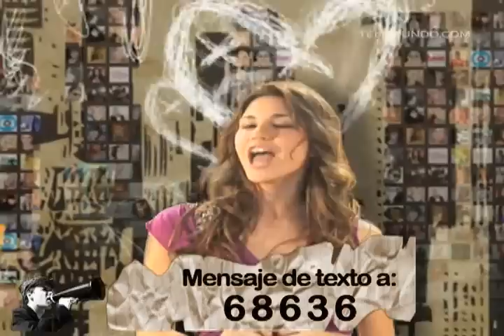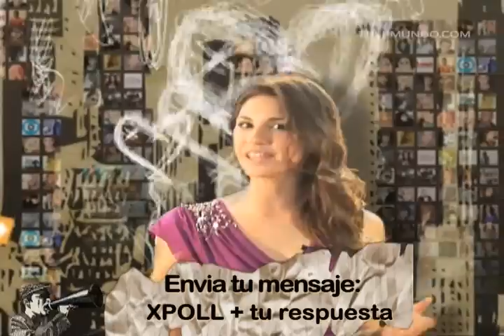Crossover | Adivina quíen es... | Telemundo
Video Oficial de Telemundo Crossover. Guess who is the sexy celebrity of the week!

Crossover: Ofrece una variada colección de contenido: Artistas, entrevistas y notas curiosas.